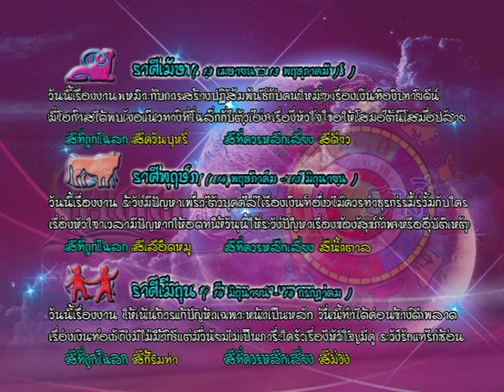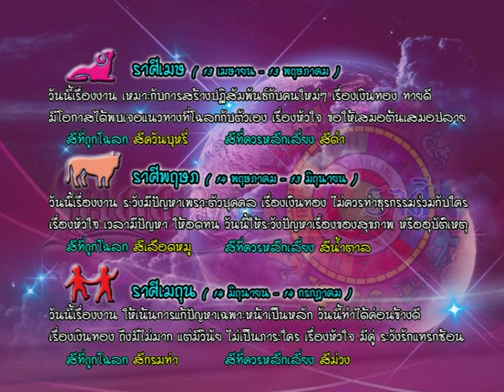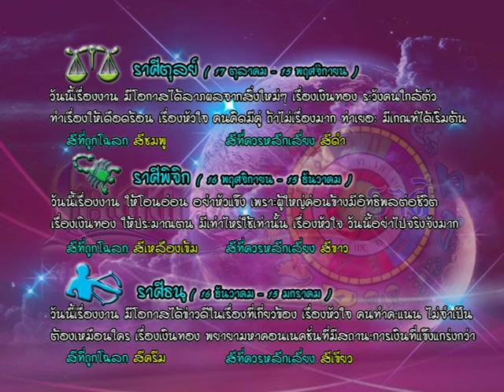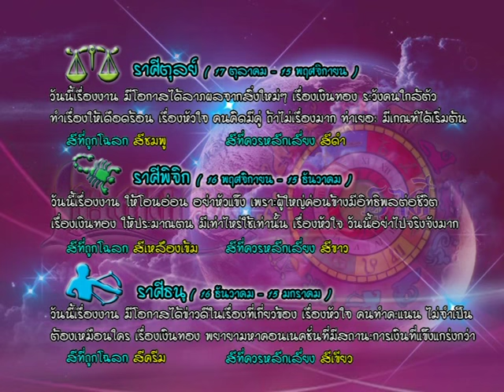รายการเปิดดวง 12 ราศี | 14/07/59 | EP 3/4